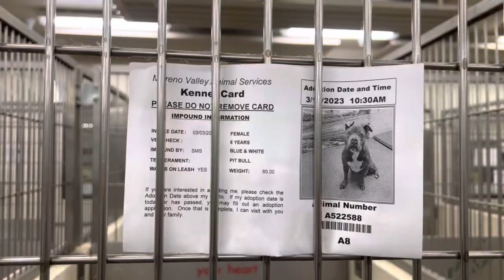Darcy A522588 - In immediate danger